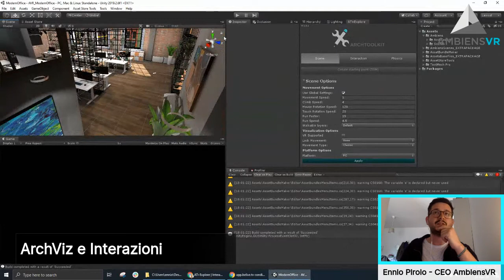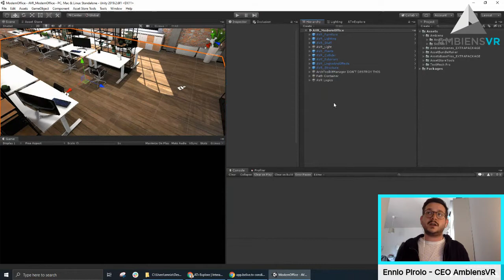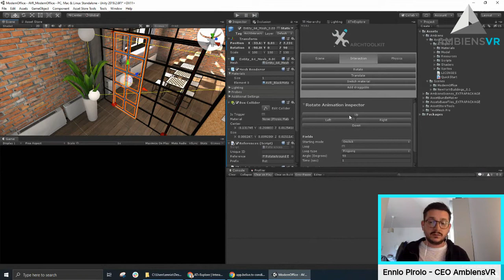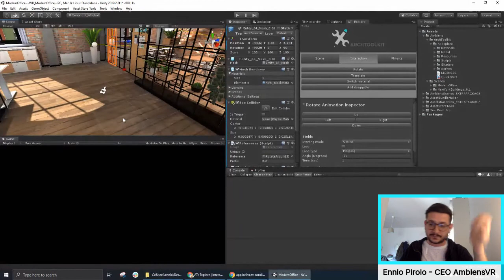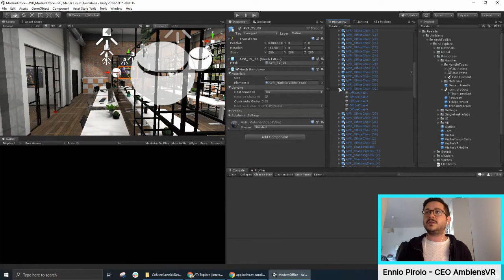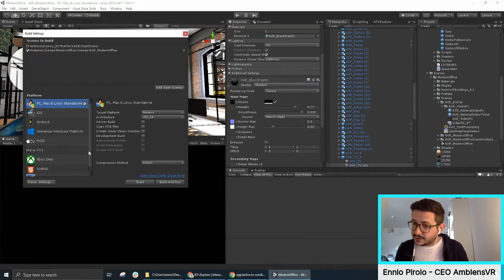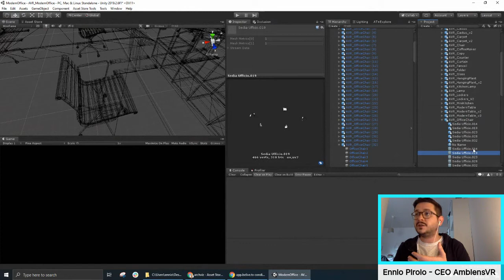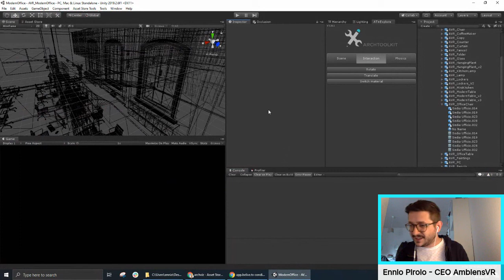[Unity 3D Tutorial ITA] ArchViz, aggiungiamo interazioni |🔴 LIVE Webinar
Vuoi imparare a rendere interattivo il tuo progetto architettonico in Realtà Virtuale?
Grazie al software Unity3D e al plugin AT Explore di AmbiensVR puoi aggiungere con facilità le interazioni per l’apertura e chiusura di porte e finestre. Inoltre hai la possibilità di scegliere tra pavimenti, colori di pareti, arredi e finiture.
Ennio Pirolo, CEO di AmbiensVR, ti spiegherà come aggiungere/gestire queste interazioni in modo pratico e veloce.